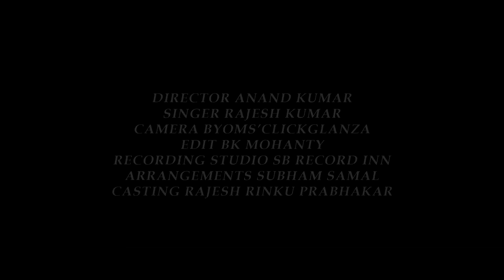मंगलवार स्पेशल : हनुमान चालीसा : Shree Hanuman Chalisa : Rajesh Padhi : Hanuman Bhajan 2021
Album:- Hanuman Chalisha
Song :- Hanuman Chalisha
Singer :- Rajesh Padhi
Lyrics :- Traditional
Music Director :-  Subham Samal
Recorded At - studio SB Record Inn, Rayagada, Odisha
Mixing- mastering by Er.B K Mohanty
Video Edit- Byoms'ClickGlanza
Video Director :- Anand Kumar
Company / Label :- Wave Music
VG - 24445